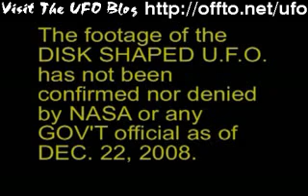DISK SHAPED UFO Not yet CONFIRMED nor DENIED by NASA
- Visit the Nr.1 UFO Blog!
- Download this video to your PC!